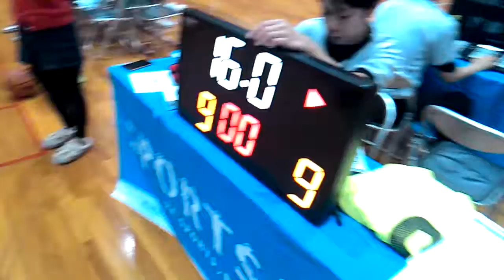関西バスケット【前半戦】ALBA vs DK